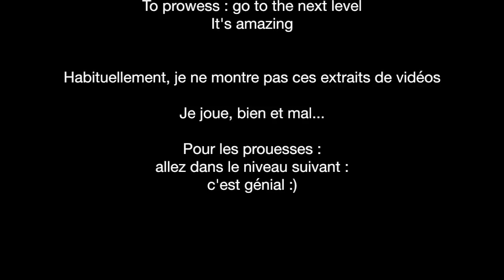JOURNEY PS3 : Silent coasting pour Tonton Hazuki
Pour Tonton, de la part de JC qui est même pas capable d'éviter la Dune du Pila. You get more fun if you play with two PS3, I play with two PS3, and you ? Left hand PS is called "SunkenCity", right hand is called "joliecarpet", joliecarpet is silly and she had eat too sandcake and carpet's treats Œ Œ Œ Œ Œ